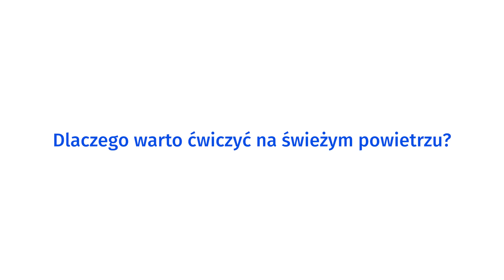Dlaczego warto ćwiczyć na świeżym powietrzu?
Co to jest ruch naturalny? Jak można ćwiczyć na świeżym powietrzu? Jak spędzać czas w lesie?
Na pytania odpowiada Igor Bilinskyi z Akademii Ruchu Naturalnego.

Film pt. "Dlaczego warto ćwiczyć na świeżym powietrzu ?" jest częścią scenariusza lekcji z wychowania fizycznego dla klas I-III szkół podstawowych dostępnego na platformie

Partnerem projektu jest Norwegian Refugee Council oraz Norwegian Ministry of Foreign Affairs.

Program Uniwersytet Dzieci w Klasie realizowany jest przez Fundację Uniwersytet Dzieci. Jesteśmy organizacją non-profit, której misją jest rozwijanie potencjału twórczego i intelektualnego dzieci, aby korzystając w pełni ze swoich talentów, wiedzy i możliwości, rozumiały otaczający je świat i potrafiły w nim działać.

Dołącz do grona Patronów Fundacji Uniwersytet Dzieci, bo z Patronami nie jesteśmy sami!